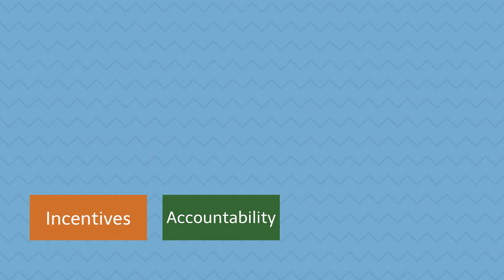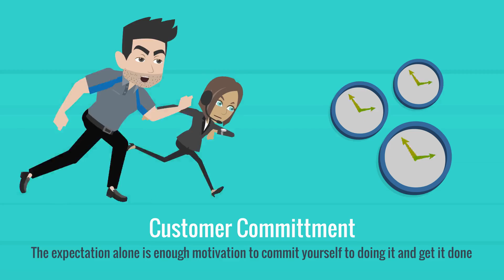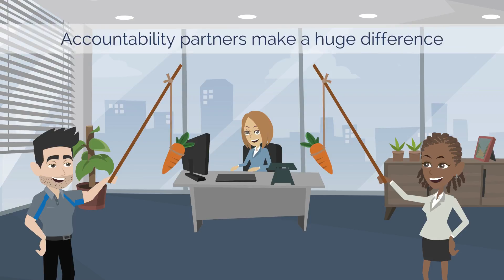Supercharge Business Growth with An Accountability Partner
We help individuals that are new to business, as well as existing business owners, gain crystal clear clarity in their strategy.

With so much information flying around it can become overwhelming to pinpoint exactly what you want to do in life. We extract that big idea that's sitting within you, turn it into a business and help you change your life for the better.